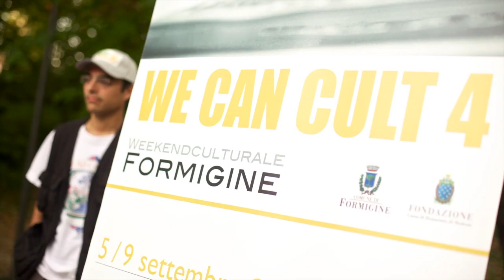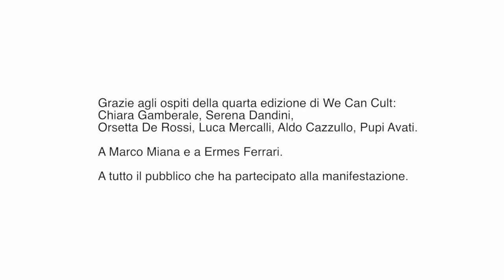We Can Cult 4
Un bel trailer con le parole degli ospiti della quarta edizione di We Can Cult (Formigine - MO): Chiara Gamberale, Serena Dandini, Orsetta De Rossi, Luca Mercalli, Aldo Cazzullo, Pupi Avati. Montaggio: Melissa Iannace, regia: Francesco Boni, interviste: Chiara Vecchio Nepita.